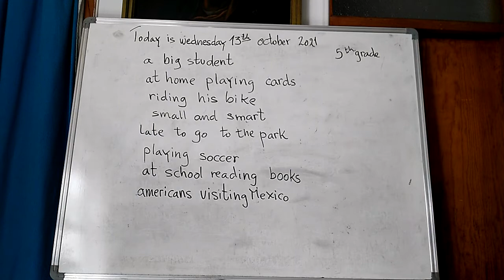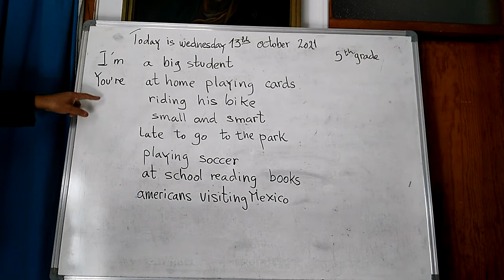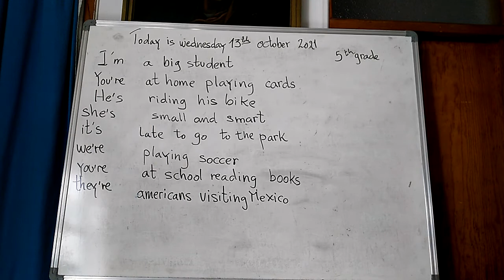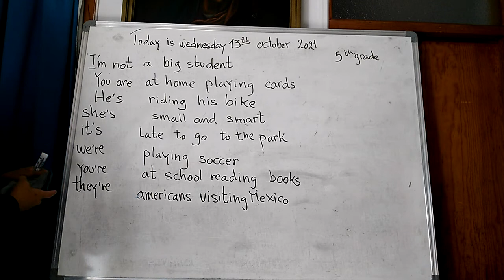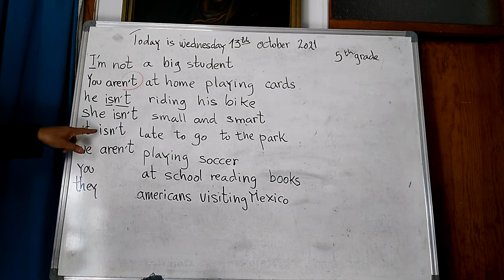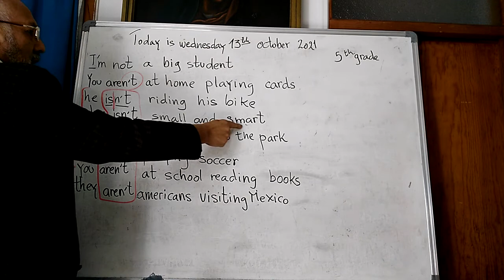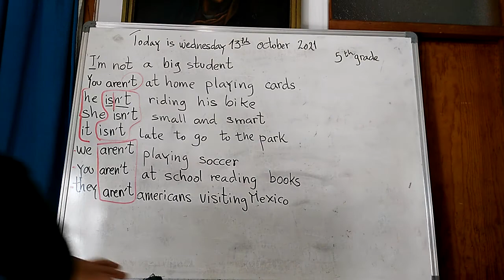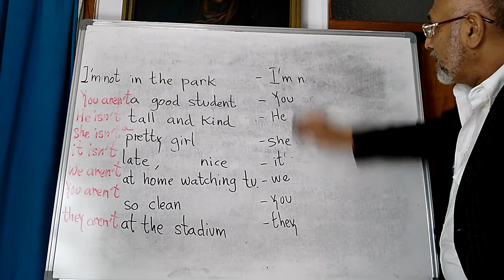INGLES 5o, 6@ sem